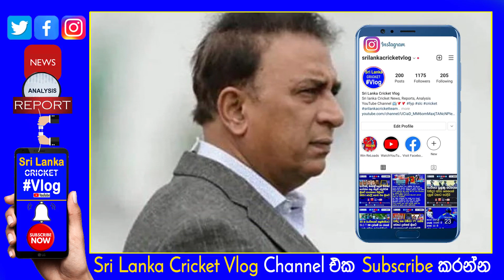Dimuth Karunarathna will be the important Wicket for India| Sunil Gavaskar| India vs Sri Lanka Test